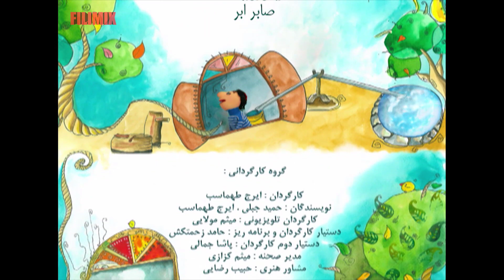Serial Kolah Ghermezi 94 - Part 9 | سریال کلاه قرمزی 94 - قسمت 9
کلاه قرمزی پسری بازیگوش و خوش قلب، که برای انجام ندادن هر کاری بهانه های جالبی می آورد. همراه همیشگی او پسرخاله، پسری سخت کوش و مهربان است و از کمک به دیگران خوشحال می شود. رخ می دهد.

کاراکترهای کارتونی : کلاه قرمزی، پسرخاله، پسر عمه زا ، آقای همساده، جیگر، فامیل دور، ببعی

بازیگران: سحر دولتشاهی   ایرج طهماسب
کارگردان: ایرج طهماسب  میثم مولایی
نویسندگان: حمید جبلی و ایرج طهماسب
تهیه کننده: حمید مدرسی .